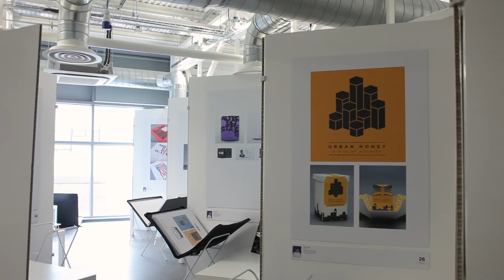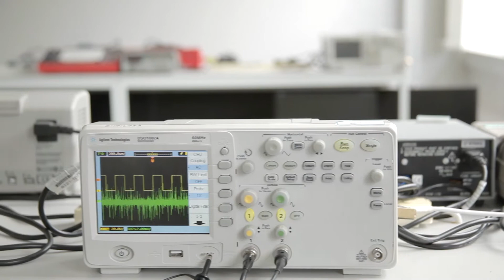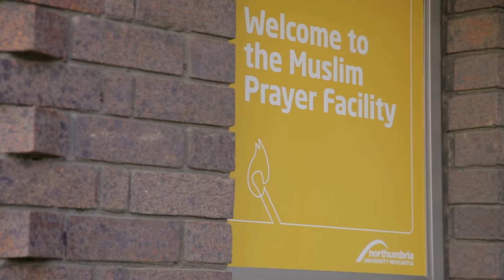Northumbria University - Intro Video